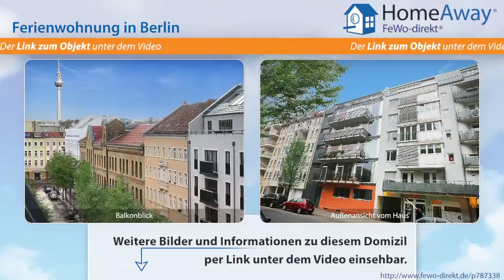Berlin: Dachgeschoß-Ferienwohnung in Berlin-Mitte mit Terrasse, Fahrstuhl - FeWo-direkt.de Video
Ferienwohnung  Berlin Berlin für 5 Personen :
Die private Homepage finden am Ende des Abschnitts! Die Dachgeschoßwohnung mit Fahrstuhl Südterrasse incl. Fernsehturmblick liegt in einer ruhigen Nebenstrasse im Berlinmittekiez, wobei die ehmalige Grenze diese Ruppinerstrasse einst teilte. Ihr Auto kann kostenfrei in der Tiefgarage im Haus parken. Internet gratis. Die Ferienwohnung wurde 2011 renoviert und neu eingerichtet.  Sie bietet durch...